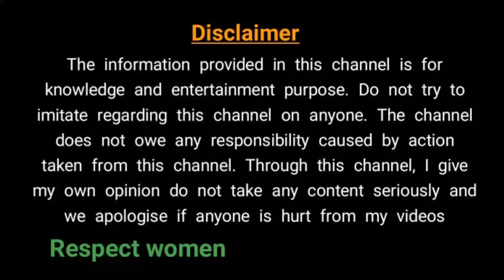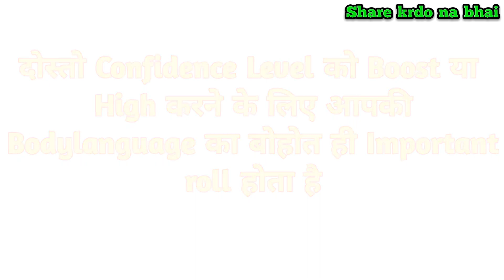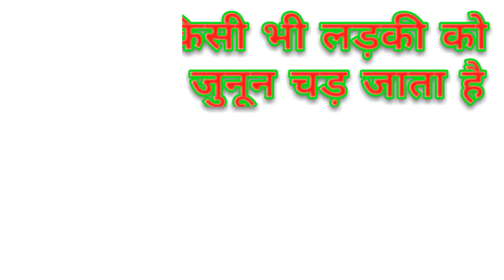Confidence kaise badhaye | how to improve your personality for girls | Ladki aapke kadam chumegi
Confidence kaise badhaye | how to improve your personality for girls | Ladki aapke kadam chumegi | Love gupshup

Hi

Dosto is video main maine aapko 3 points bataye hai jis se aap apna confidence bada sakte ho aur ek apni kadak personality bana sakte ho aur apni body language improve kar sakte ho aur ye 3 points aapko girlfriend bnane main bhi helpful honge